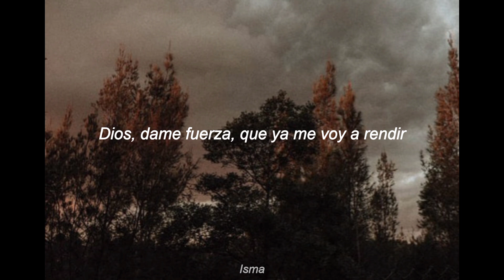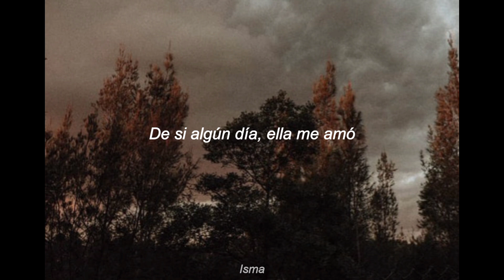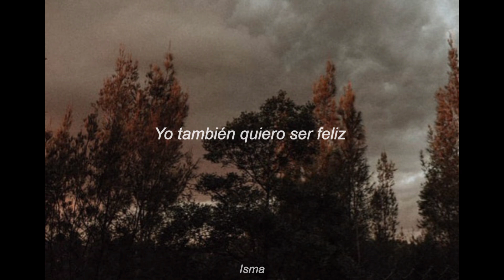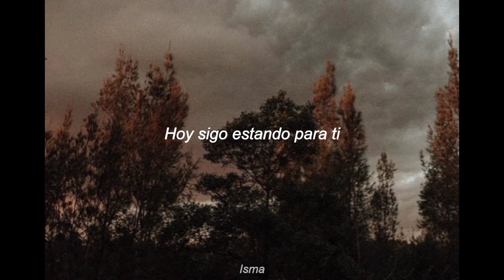Colapso (Cover Kevin Kaarl)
Siento que es el mejor cover que he hecho hasta ahora, ahora veré si pronto empiezo a subir musica propia :)

También créditos a @aguirrene por la trompeta del finall:^